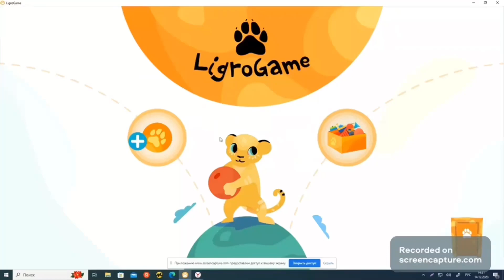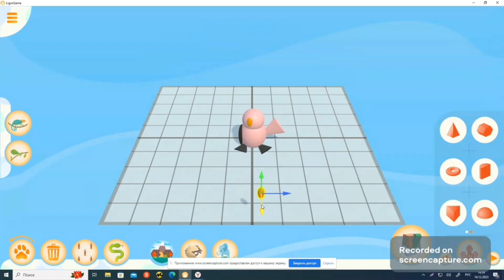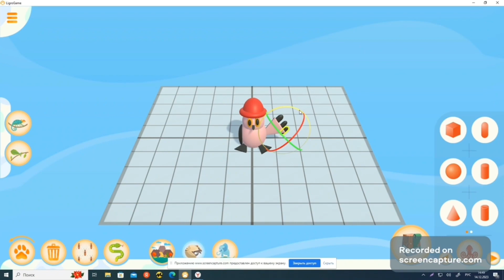Видеоурок по 3D моделированию по теме «Сова» в программе для эвм "LigroGame"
Видеоурок по 3D моделированию по теме «Сова» в программе для эвм "LigroGame", Отраднова Надежда Николаевна, группа Нт-307о НДО, факультет психолого-педагогического образования НТГСПИ (ф) РГППУ, в рамках курса "Компьютерные технологии в дошкольном образовании и начальной школе"ClassLigroGame
Уровень сложности 3D моделирования: средний.